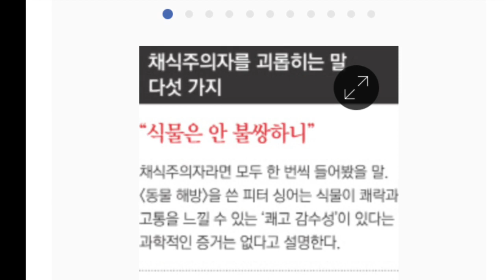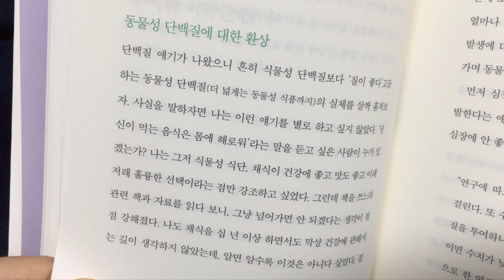5 Sayings That Bother Vegans?! 채식주의자를 괴롭히는 말 다섯가지, 실제로 들어봤을까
채식예찬 ㅎ